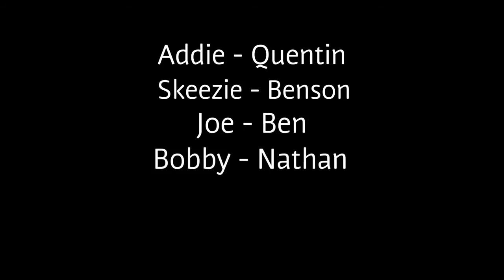A Misfits Forum: Technology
Based on the book The Misfits by James Howe. We filmed this for a school project at McDonalds in little under 2 hours
Hope you enjoyed the video! Here are some other channel to check out if you have the time. Thanks!
-Benson